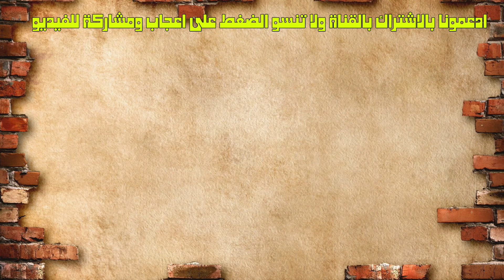8 حيوانات ياكلها البشر وهي حية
اكتشف عجائب وغرائب الطعام والاكل ٨ حيوانات و كائنات ياكلها البشر وهي حية ونيئة من اعداد وتقديم قناة مراة العقل

هل تعتقد ان اكل هذه الوجبات والطبخات التي تتكون من الحيوانات الحية امر مقزز ومقرف جدا شاركنا رايك في التعليقات؟

للمزيد من العجائب والغرائب تابعوا قناتنا

لا شك أننا سمعنا ببعض الأكلات الغريبة التي ياكلها الانسان حول العالم، مثل أنواع من الحشرات أو الحيوانات كالفئران والكلاب والقطط، لكن هل سمعت يوماً عن أكل الحيوانات وهي ما زالت حية؟

إليكم قائمة ببعض الحيوانات التي تؤكل وهي حية.

١- سانكجي وهو عبارة عن أذرع الأخطبوط الحي
٢- قنفذ البحر
٣- اودري ايبي  نوع من الساشيمي (طبق مأكولات يابانية يتكون بشكل رئيسي من مأكولات بحرية نيئة مقطعة إلى شرائح رقيقة) يتكون من صغار الجمبري
٤- الجمبري المخمور
٥- سلطة النمل
٦- كاسو مارزو هي جبنة من جزيرة ساردينيا تصنع من حليب الماعز، لكن يتم تقديمها بعد أن تعفنت حيث يوجد بداخلها يرقات حية
٧- ضفدع الشاسيمي
٨- ايكزروكوري نوع من الساشيمي، وإيكيزوكوري تعني "أُعدّ حياً"، وهو عبارة عن سمك يختاره الزبون وهو مازال حياً في المطعم

اذا اعجبك المقطع الرجاء عمل اعجاب وتعليق ومشاركة